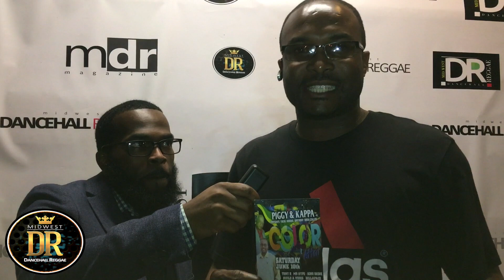Build A Vibes Sound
Midwest Dancehall Reggae Magazine sole purpose is to highlight dancehall & reggae music, events, while advertising caribbean owned businesses in the Midwest.

MDR magazine provides the story of the caribbean culture, what is worth knowing and seeing. Also putting the culture in the context of the world - how we dress - live- socialize - what we eat, listen to, watch and what inspires us.